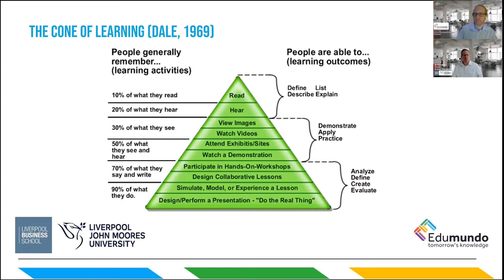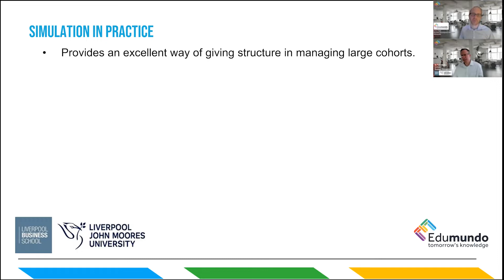Strategic Management Webinar - Recap Video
In this recap video we take a look at some of the highlights from our Strategic Management webinar with Dr. Peter Barton from Liverpool Business School.